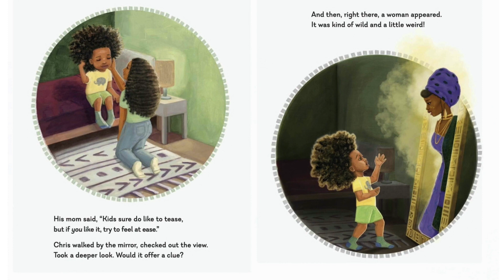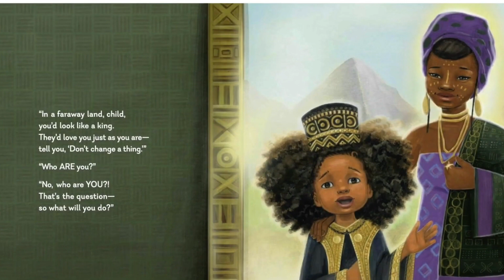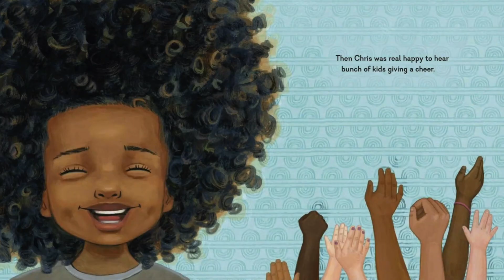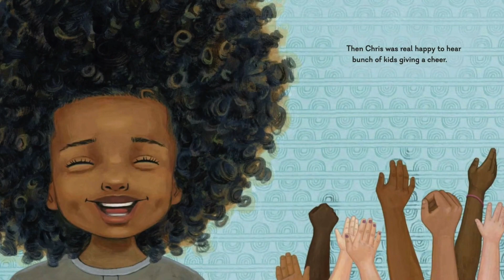A Boy And His Mirror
Marchant Davis
Illustrated by: Keturah A. Bobo

A boy who loves his long curly hair who is teased by his classmates about it. Chris stands up with the help from his golden mirror to see himself in a whole new way.